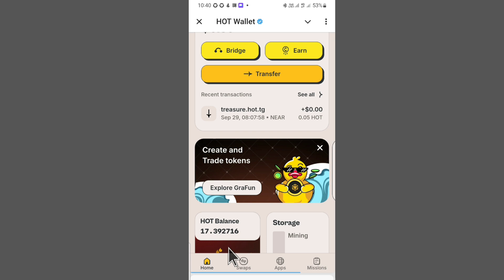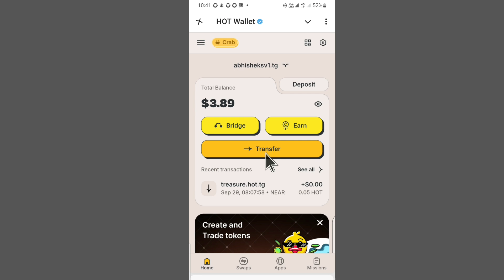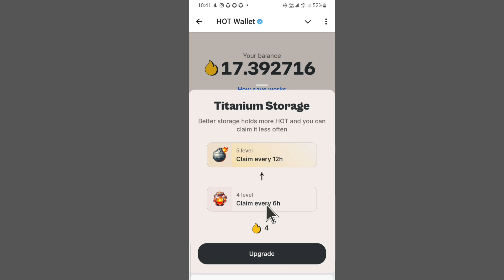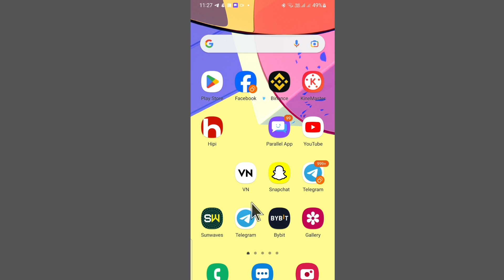Hot Coin Mining | Hot Coin Price Prediction | Hot Coin New Update | Hot Coin Listing Date